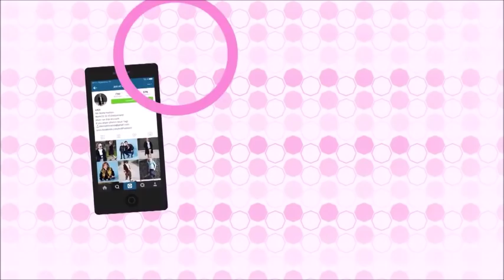ARDI KLIMENTA IN ACTION BY TELEZÜRI